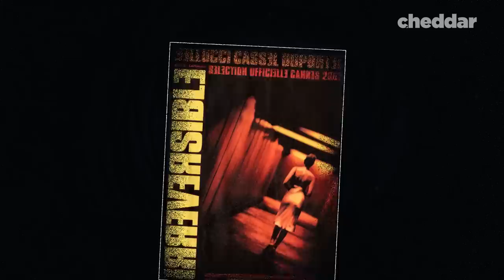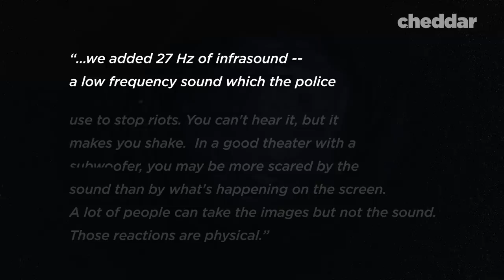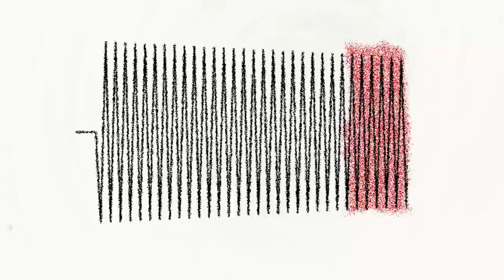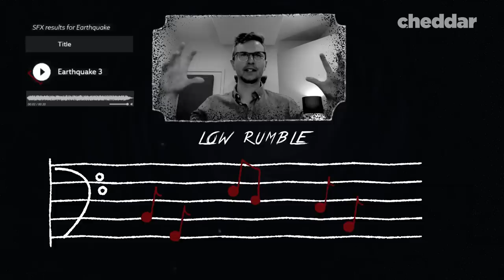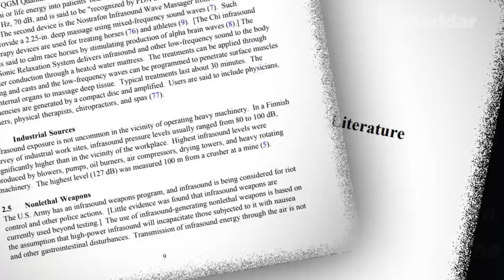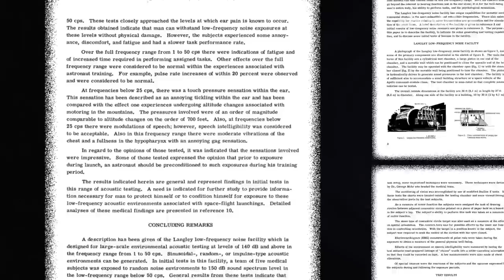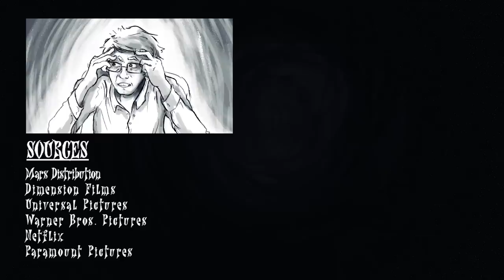The Inaudible Sounds That Make Movies Scarier - Cheddar Explains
Sound is a vital element of any film. But what about sounds you can't hear? In this video, Cheddar Explains how sub-bass sounds, and infrasounds can be used to mess with the human body - from discomfort, to straight-up anxiety.